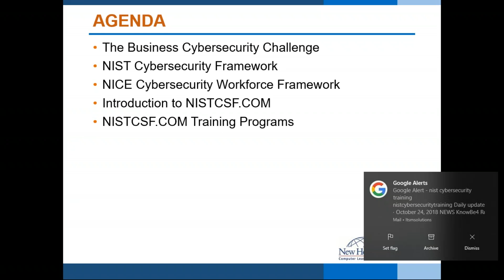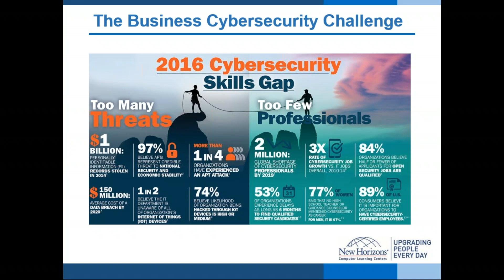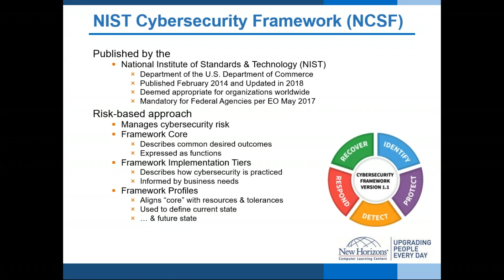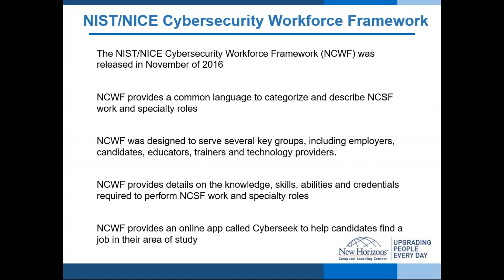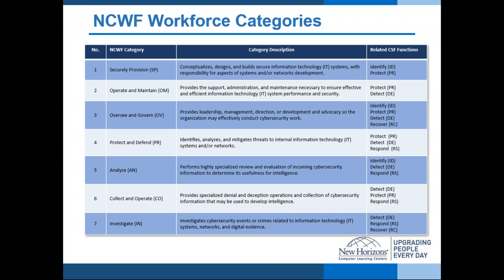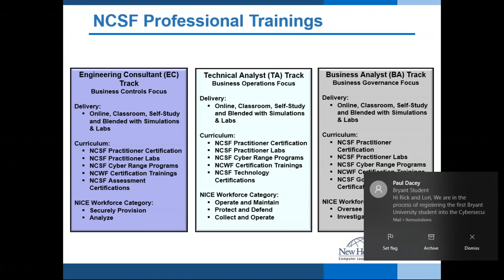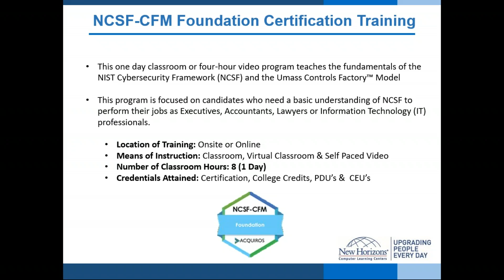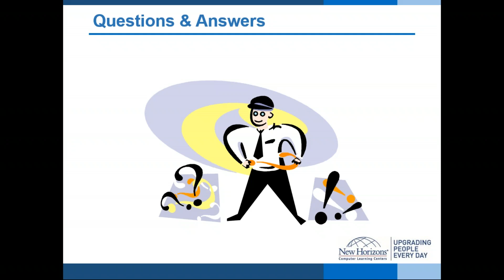NIST Cybersecurity Framework: Workforce Development Solutions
In May 2017, The White House issued Executive Order 13800 for “Strengthening The Cybersecurity of Federal Networks and Critical Infrastructure”. Call to Actions included:

• Effective immediately, each agency head shall use The NIST Cybersecurity Framework to manage the agency’s cybersecurity risk.
• Further, the U.S. seeks to support the growth and sustainment of a workforce that is skilled in cybersecurity and related fields as the foundation for achieving our objectives in cyberspace.

NISTCSF.COM is a NIST Cybersecurity Framework (NCSF) cybersecurity workforce development program. The programs unique model helps enterprises organize the Engineering, Technical Operations and Business functions of an NCSF program.